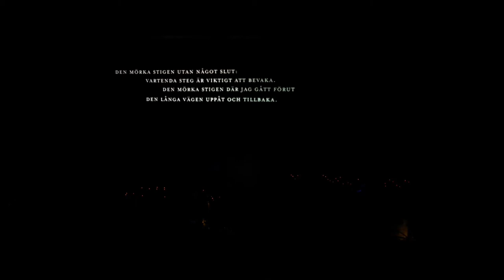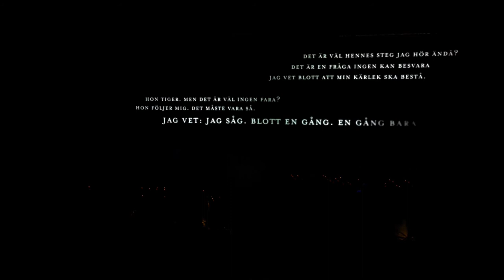Blicken - Orfeus & Eurydike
Framförs av: Marika Willstedt, Albin Flinkas, Maja Rung och Fredrik Meyer

Från musikalen "Orfeus & Eurydike - En tonsatt vuxensaga på liv och död" på Klara Soppteater.